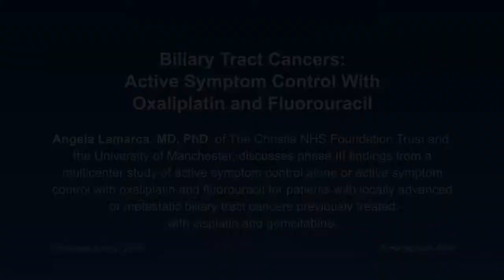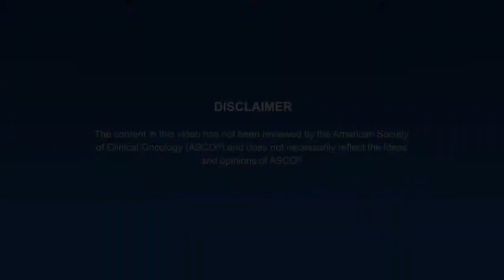Active Symptom Control With Oxaliplatin and Fluorouracil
The first results of the ABC-06 clinical trial were formally presented by Dr Angela Lamarca of The Christie NHS Foundation Trust at the American Society of Clinical Oncology (ASCO) annual meeting in Chicago on 2nd June 2019.